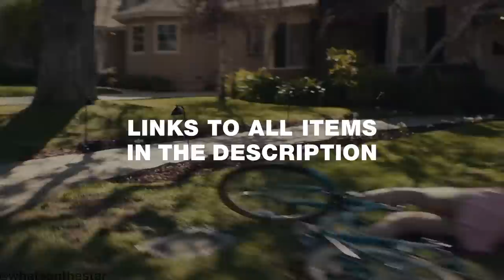BEST EUPHORIA OUTFITS [RUE, JULES, MADDY, KAT, FEZCO]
In this video we observed best outfits from Euphoria including Rue, Jules, Maddy, Kat and Fezco outfits.